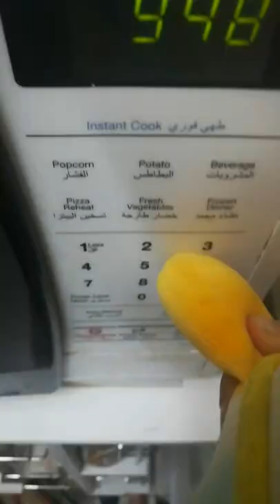when your teddy want a cinnamon roll😹😂😹